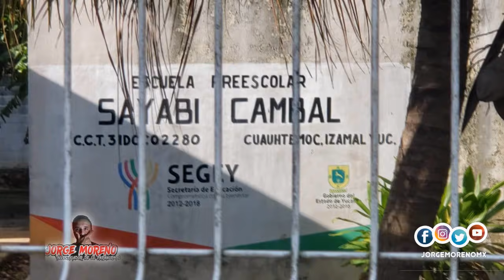Fuimos al Kinder donde grabaron a 3 DUENDES (aluxes)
Una personas grabó un vídeo en donde afirma que se ven 3 aluxes (duendes mayas), fuimos a ese lugar y descubrimos algo interesante, sino viste el vídeo con la evidencia aquí te dejo el enlace...